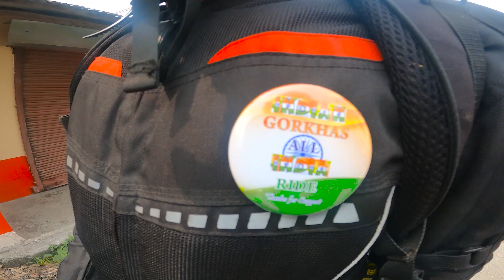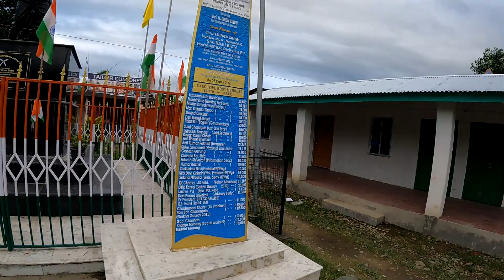Nagaland to Manipur Bike Ride Vlog Video EP- 70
Hi Viewers